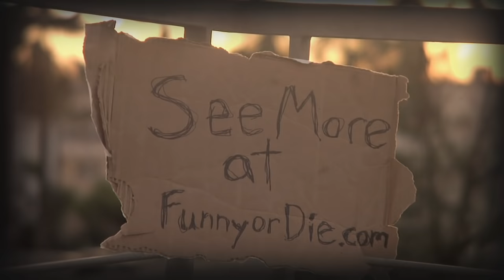Justin Bieber Screensaver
Justin Bieber just wants to tell he loves you girl, just wants to say to you how much he loves you girl and how beautiful you are.